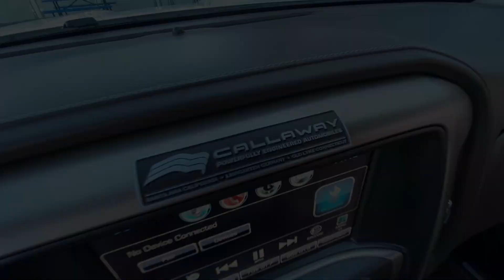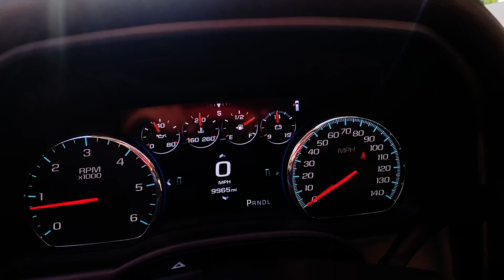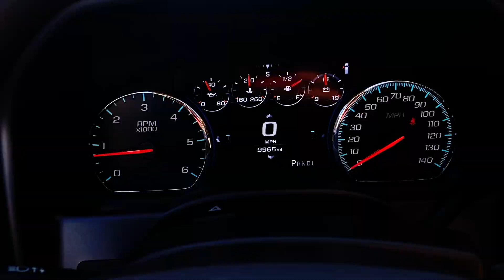PCARMARKET Auction: 10k-Mile 2017 GMC Sierra Denali Callaway SC560 SportTruck